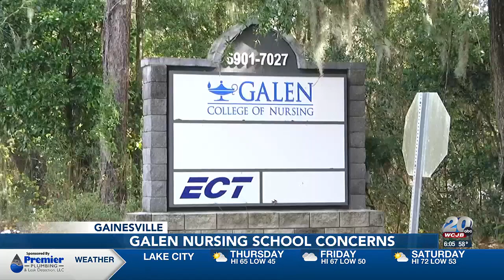Some students at Galen College express scam fears amid controversy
Students said that one of their teachers told them she was learning the material along with them